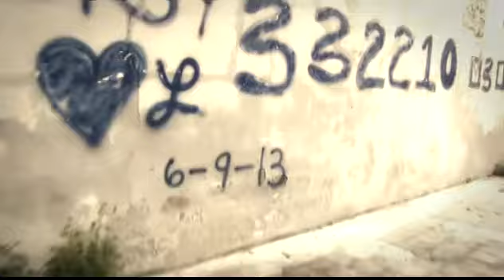Love of music (A One Man Production) Shot, Directed, edited, and starring Me. AMAZING!!!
Love of Music is a short I did a few years ago to demonstrate how to shoot, direct, edit, and star in your own movie. Shot with one camera. This was a run and gun production that was shot in 100 degre Texas heat. I had to run with the camera and the boombox at the same time in several scenes. It was a blast to shoot. Oh yea I Improved the whole movie minutes after I purchased the boombox from an estate sale.